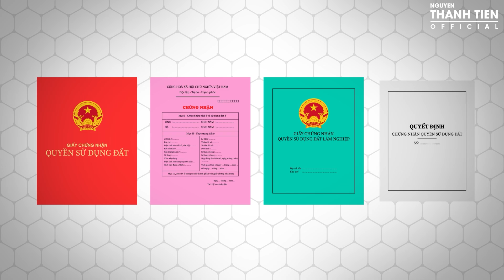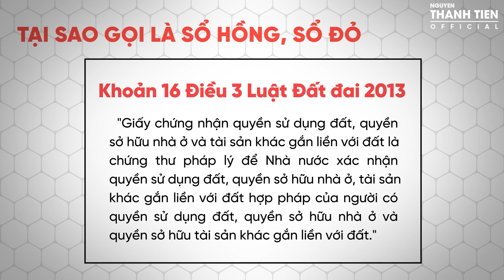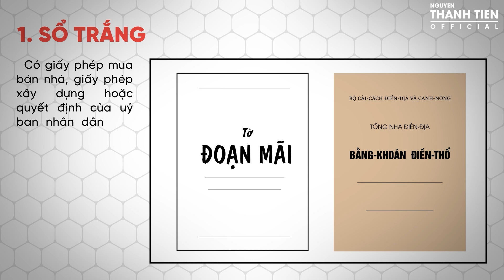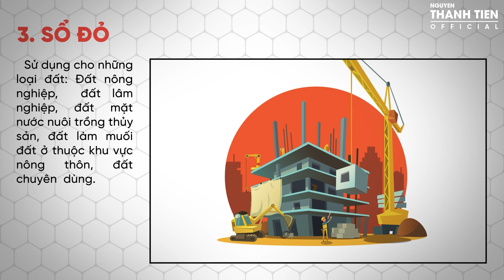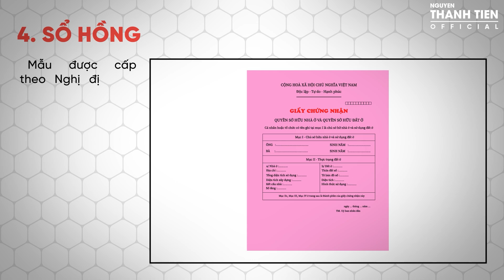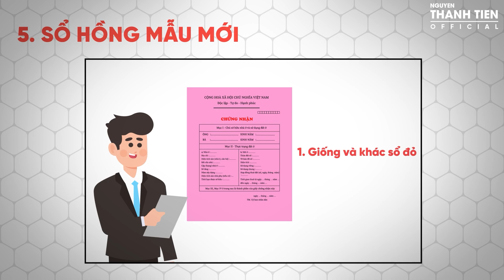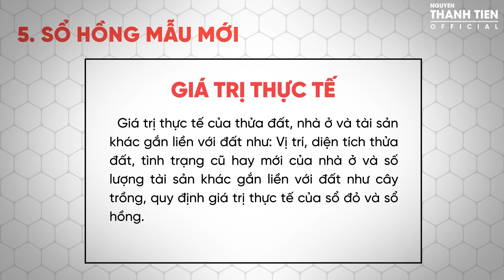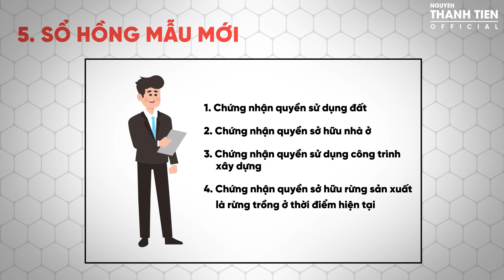Phân biệt sổ Đỏ, sổ Hồng, sổ Xanh, sổ Trắng | Pháp Lý trong Bất Động Sản Bài 1 | NIK EDU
Chào mừng bạn đã đến với kênh Youtube Nguyễn Thành Tiến và đây là series mới phát sóng trên kênh, được phát triển bởi đội ngũ sáng tạo nội dung. Với mong muốn mang tới nhiều giá trị hơn cho người xem không chỉ trong lĩnh vực Bất Động Sản mà còn về các lĩnh vực khác giúp bạn có thêm nhiều kiến thức hơn để vững bước trên con đường đi tới thành công.

Các video sẽ được chắt lọc từ những bài học thực thế, thực chiến, được đúc rút từ những tỷ phú nổi tiếng, đôi khi được tổng hợp từ nhiều nguồn nước ngoài.

👉 Bạn có thể gặp mặt và được thầy Nguyễn Thành Tiến chia sẻ các kiến thức quý giá trong việc đầu tư BĐS tại: